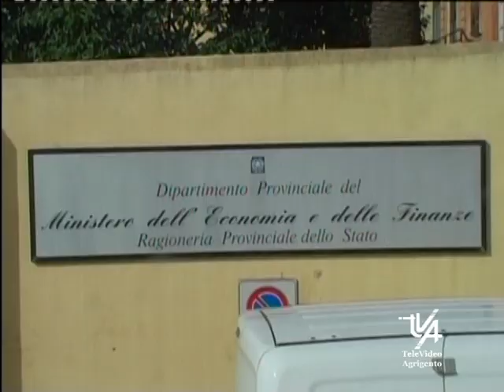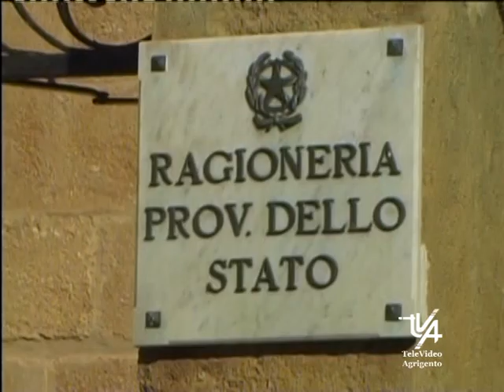Agenzia delle Entrate Cominica che il settore della ristorazione e piscine posso richiedere aiuti a